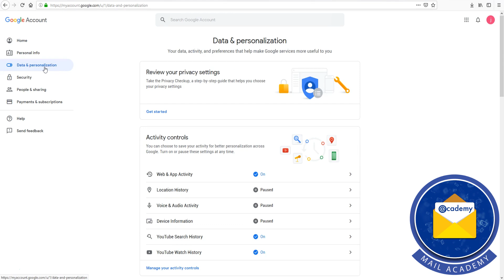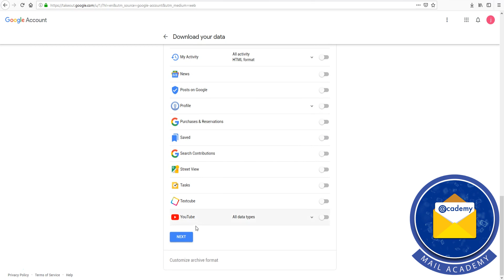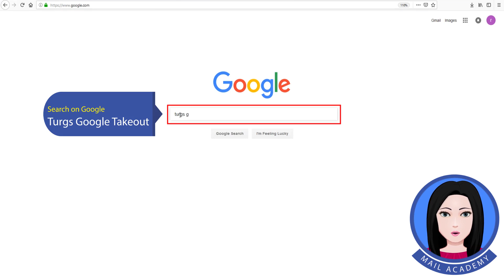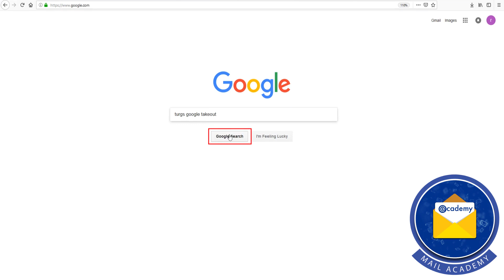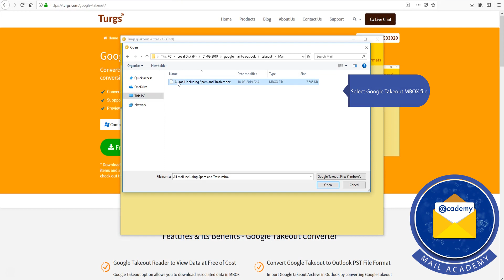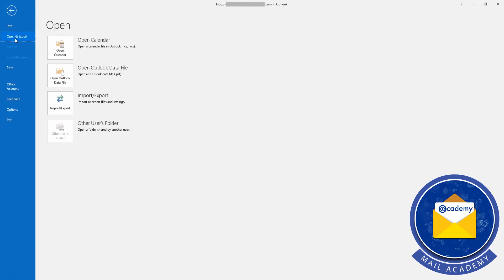How to Convert Google Takeout to Outlook 2019, 2016, 2013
Convert Google Takeout to Outlook 2019, 2016, 2013, 2010, 2007 editions by following few simple steps. There is a powerful Google email migration software named Google Takeout to Outlook Converter, is available in online market, which allows you to import Gmail Takeout MBOX files into MS Outlook application.

How to Import Google Takeout MBOX Files into MS Outlook?
1. Login to your Google Mail account and choose Google account option.
2. Choose Data & Personalization option and click on Download your Data option.
3. Select Mail option and press Next button to continue.
4. Select Zip as file types, archive size, choose delivery method too and press Create Archive option.
5. Check your Gmail account and download archive from new inbox email.
6. Go to download location and extract Zip file to get MBOX file.
7. Download Turgs Google Takeout Wizard and load Gmail exported MBOX file.
8. Convert Google Takeout to PST format via selecting separate saving option.
9. Run MS Outlook 2019, 2016, 2013, 2010 and choose Open Outlook Data File option and browse PST file from PC.
10. Now you can view Gmail Takeout data in MS Outlook.

Google Takeout to Outlook Converter Features
1. Gmail Takeout to PST Converter maintains folders structure, email attachments, and email items.
2. Transfer multiple Google Takeout MBOX files into MS Outlook at once with fastest speed.
3. Free Google Takeout to Outlook Converter permits to export 25 emails from each Gmail Takeout MBOX to PST format.
4. Users can get complete satisfaction before upgrading to pro edition using free demo.
5. The tool supports all latest as well as previous Windows OS i.e. Win 10, Win Server 2019.